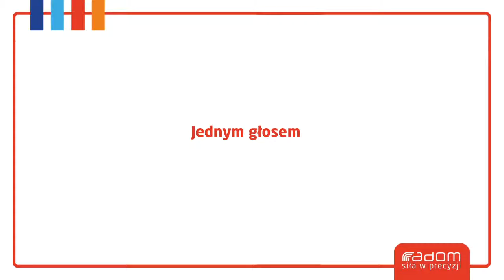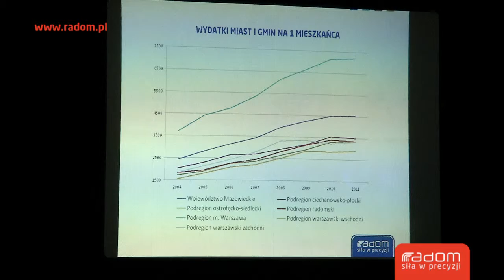Jednym głosem (Radom 02.11.2013r.)